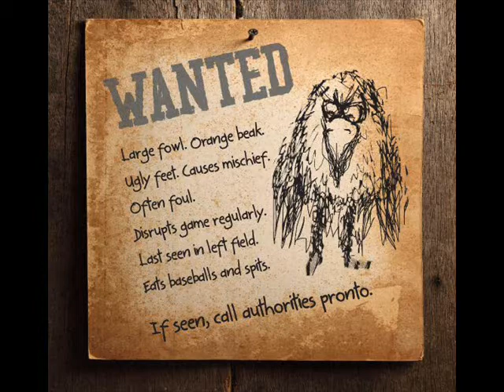SlammersBlog- Tobi Adeyemi Interview 8.1.11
Tobi Adeyemi Interview.